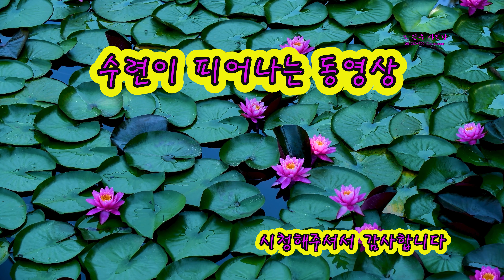수련이피어나는영상#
수련이 피어나는 모습을
이른아침 6시경부터 3시간정도 촬영후
빠르게 재생해 보았습니다